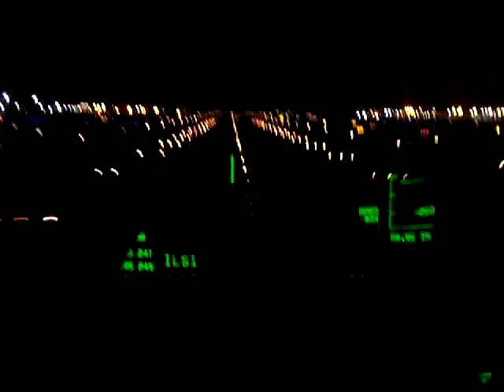Night Landing at LAX in a Boeing 737NG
Night landing at Los Angeles World Airport viewed through the Heads Up Display of a Boeing 737-800.